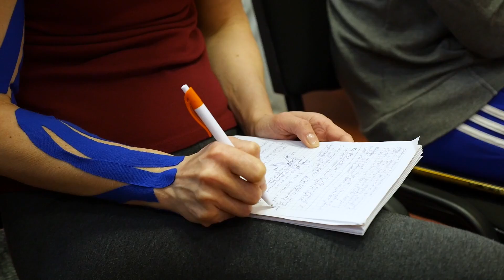Функциональное тейпирование у детей: как добиться хорошего результата и закрепить его | МАМР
На курсе повышения квалификации от Международной Академии Медицинской Реабилитации «Функциональный кинезиотейпинг для взрослых и детей» вы освоите первые шаги функционального тейпирования для устранения отеков и поймете, как с ними работать. Регистрация по ссылке

В новом выпуске Алина Войчеховская и Андрей Бурмистров рассказали, как проходит обучение у курсантов МАМР и из чего оно состоит. Преподаватель курсов рассказала, работает ли тейпирование и как оно себя проявляет на людях с дисфункциями разных частей тела.